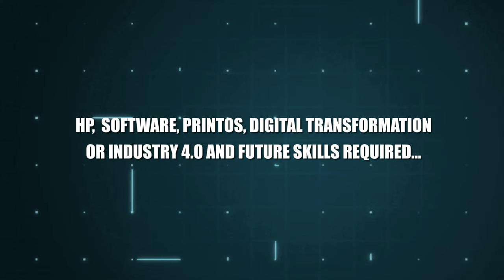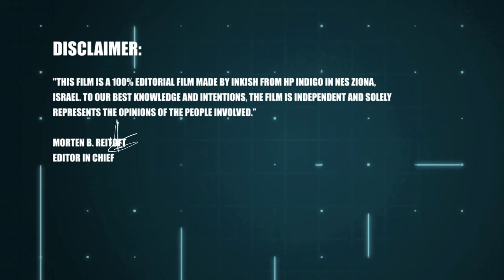Gershon Alon explains how HP PrintOS offers valuable tools - 100% Passion · HP · Israel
This is one of the things we like the MOST about the industry - passion! Gershon Alon is the Head of HP PrintOS, and when we asked Gershon Alon a question, it became the longest answer on INKISH ever - and into an episode of its own. Gershon Alon talks about how PrintOS, being vendor agnostic, enables PSPs and developers to integrate any API/SDK allows software into the heart of PrintOS, which is excellent. This is an opportunity for PSPs and other software suppliers to utilize services through the HP eco-system. Still, it also allows you to offer your customers services that would require more user interfaces and, eventually, more complex work. But listen to this exciting answer - and make up your mind yourself!